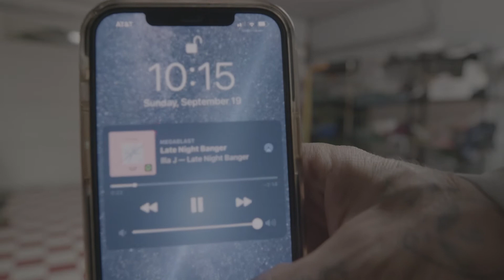MY 365 DAY CHALLENGE DAY 262 OF 365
DAY 262